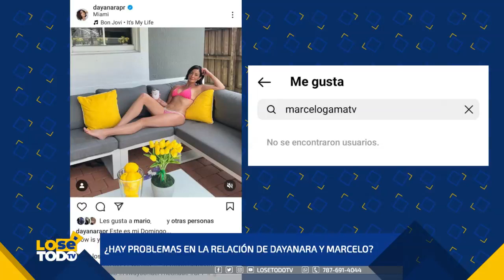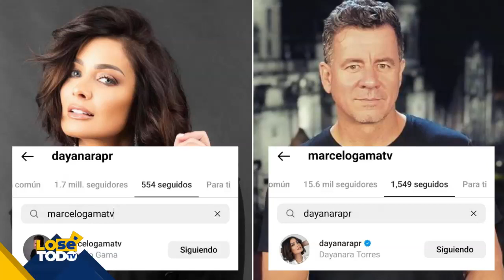¿HAY PROBLEMAS EN LA RELACIÓN DE DAYANARA Y MARCELO?